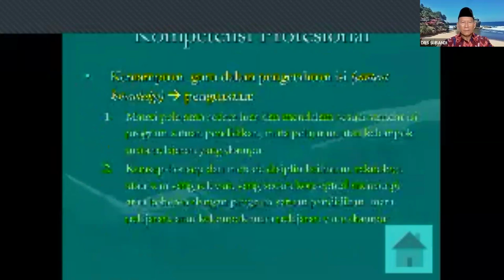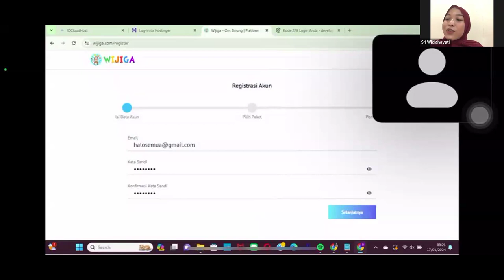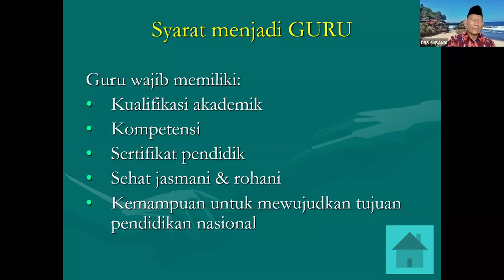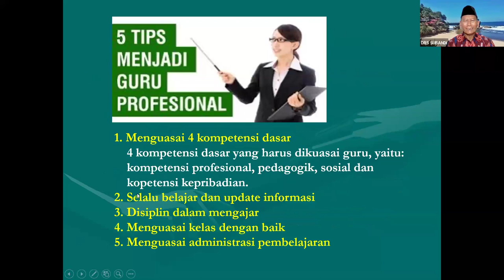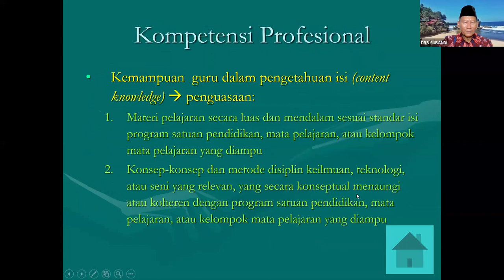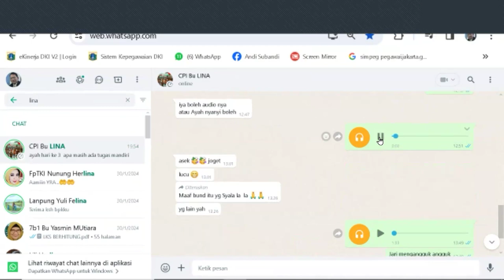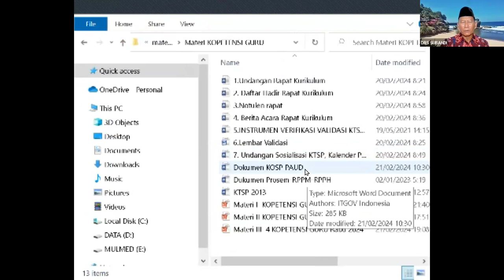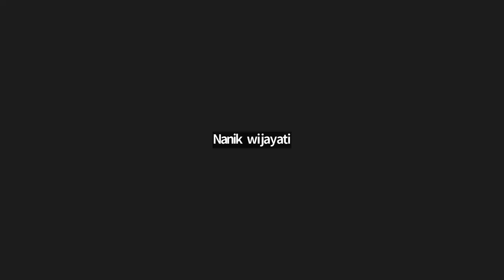WEBINAR 2024 02 21 KOMED BANTEN & GURU RA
KOMED BANTEN 2024